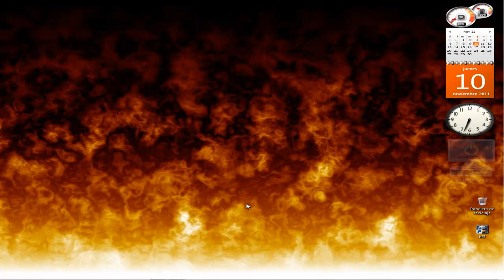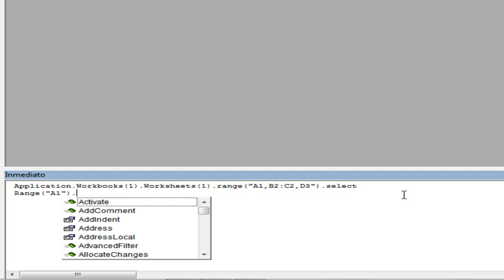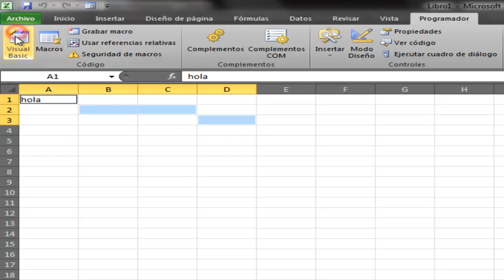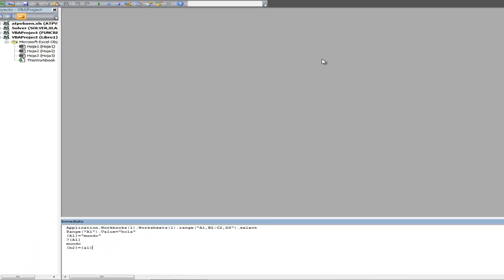vInmediato.mp4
Demostración de la Ventana Inmediato Visual Basic Application de Excel